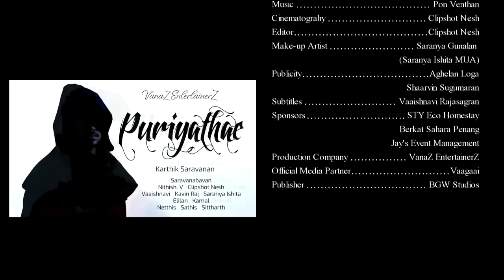Puriyathae - Tamil Short Film | Karthik Saravanan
VanaZ EntertainerZ - Saravanabavan Presents, "Puriyathae" Tamil Short Film.

Starring Vaaishnavi, Kamaldevar, Elilan, Roy Sathis, Netthis, Sittharth, Saranya, Kavin Raj, Nithish, Praveen & Clipshot Nesh.

Written by Karthik Saravanan & Kavin Raj
Directed by Karthik Saravanan
Assistant Directors: Kavin Raj & Vaaishnavi Rajasagran
Producer: Saravanabavan
Co-producer: Nithish. V
Cinematography & Editing by Clipshot Nesh
Make-up Artist: Saranya Gunalan (Saranya Ishita MUA)
Publicity Team: Aghelan Loga, Shaarvin Sugumaran
Subtitles by: Vaaishnavi Rajasagran
Production Company: VanaZ EntertainerZ
Official Media Partner: Vaagaai
Publisher: BGW Studios